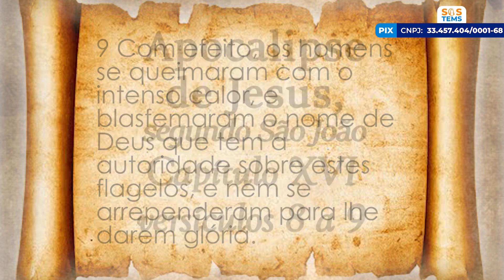CONSCIÊNCIA DO TRABALHO ESPIRITUAL | Madrugada com Deus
Este programa foi realizado no Templo Espiritual Maria Santíssima, dia 28 de março de 2022.

A missão do Templo Espiritual Maria Santíssima pode ser vista como uma convocação permanente à vivência do amor incondicional e à valorização do sentimento de união, de respeito e de solidariedade ao próximo. Aqui se aprende a conhecer e vivenciar a essência do Homem Espiritual.

Contribua e faça a diferença. Ajude as Caravanas de Luz a chegar até sua cidade!

Endereço do TEMS em São Paulo - Capital: Rua Jaraguá, 371 - Bairro Bom Retiro.